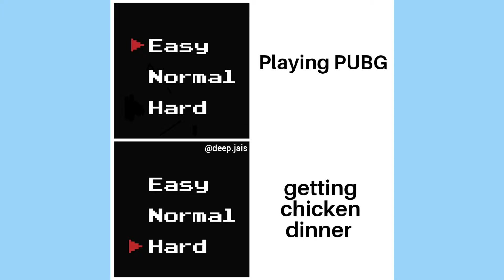Easy Vs Hard memes